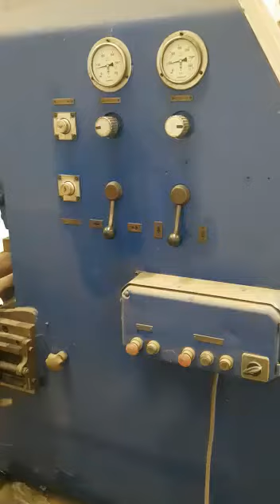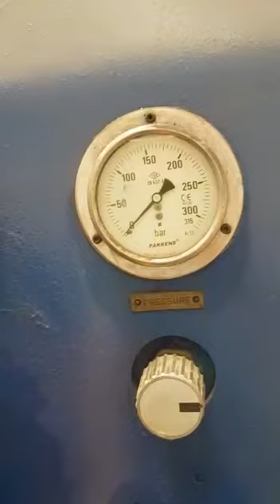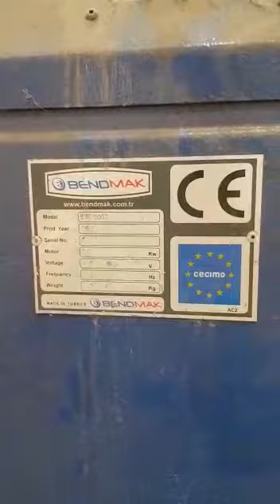Bendmak BMB 15 Dishing Press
Power : 5.5 Kw
Maximum thickness of material : 13 mm
Maximum working distance : 3000 mm
Minimum working distance : 800 mm